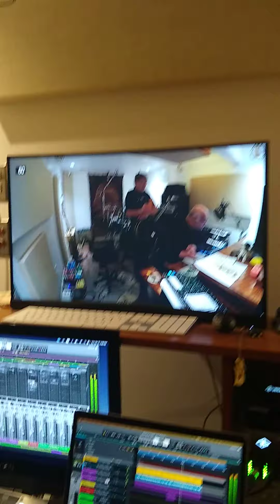Mr. Black, layin-in bed-tracks @ Token studios